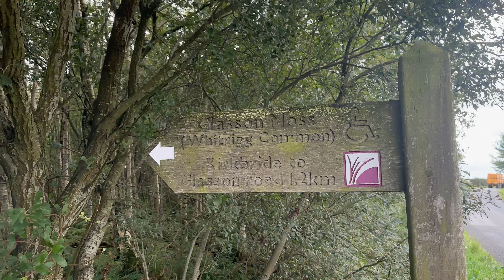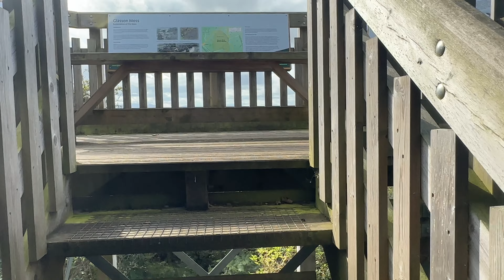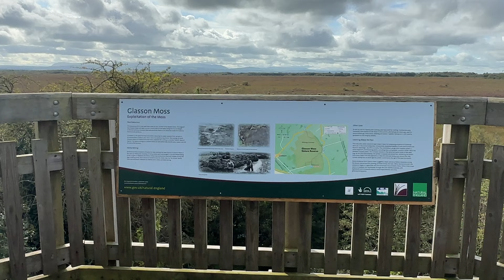Nature Walks | Glasson Moss | Early Autumn At A Local Nature Reserve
Another early-autumn stroll, this time round Glasson Moss Nature Reserve.